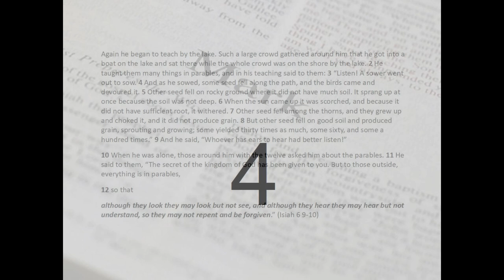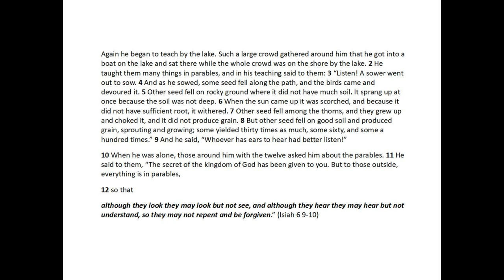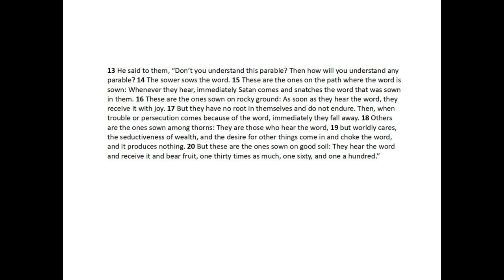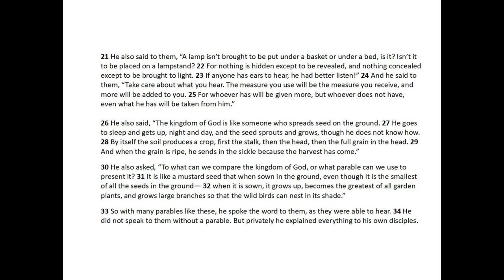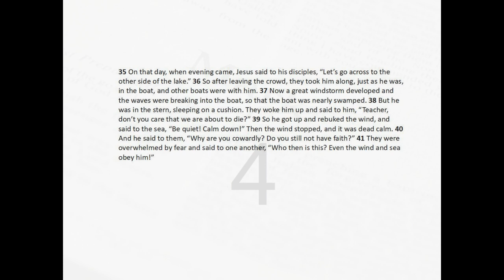Mark Chapter 4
Chapter 4 in a series of 16 on Mark.